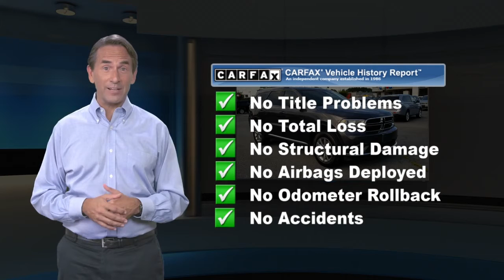Certified 2017 Dodge Durango SXT, Easton, PA 6117P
HECK YEAH!! BROWN-DAUB ON HECKTOWN RD WHERE REPUTATION IS EVERYTHING !Certified. CARFAX One-Owner.

[RLVID:13708:6fbef511de37a950:388de46005d41b17:1]